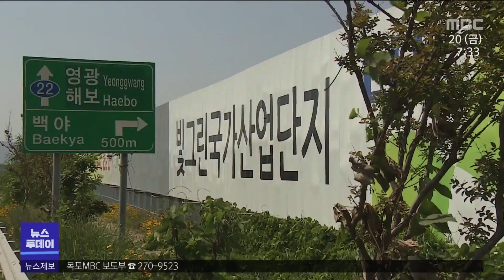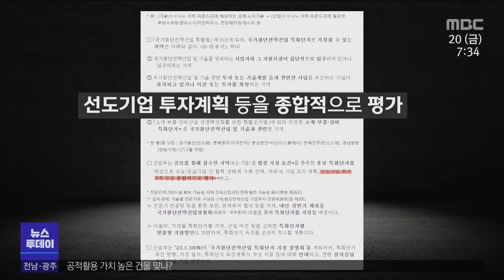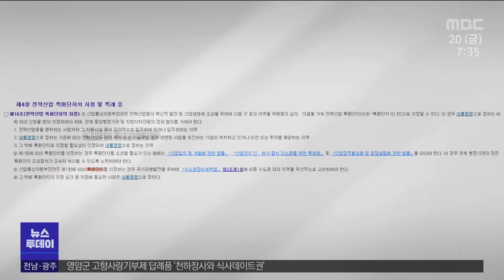미래차는 '청신호'..특화단지는 '난제'[목포MBC 뉴스투데이]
광주시가 미래가 달린 자동차와 반도체와 관련하
국가의 중요한 결정이 다음달부터 잇따라 시작됩니다.

미래차 국가산단 지정 여부가 다음달 결정되고
각 지역들이 사활을 결고 경쟁중인 반도체 특화단지는
조만간 결정될 예정입니다.

두 사업 가운데 좀 더 가능성이 높은 건 '미래차'입니다.

(기자)

광주시는 지난해 10월 국토부에
빛그린산단 근처에 100만평 규모의
광주 미래차 국가산단을 조성하겠다며
유치 신청서를 제출했습니다.

한 달 뒤에는 국토부의 현장 실사도 진행됐습니다.

지금까지 20개 이상의 지자체가 유치 신청서를
접수한 것으로 알려졌고,

이 가운데 10군데 정도를
미래차 국가산단으로
지정할 것으로 전해지고 있습니다.

자동차 산업은 광주 제조업 가운데 48%를
차지하고 있어 지역의 주력산업으로 손꼽히는만큼
미래차 국가산단 지정이 필요한 상황입니다.

지자체간 경쟁이 치열하지만 지역 내에선
윤석열 대통령의 광주지역 대선공약과 맞닿아 있고,
기아차 등 완성차 공장 2곳을 보유하고 있다는 점에서
유치 기대감이 높아지고 있습니다.

(인터뷰)윤창모/광주시 차세대산업과장
"미래차 국가 산단이 이제 조성이 되게 되면
그걸 근거로 해서 저희가 미래차를 집약을 통해서
결국은 미래의 모빌리티 선도 도시로
광주를 조성해 나가겠습니다."

하지만 반도체 특화 단지 지정은
미래차 국가산단과 달리 녹록치 않은 상황입니다.

(CG1)정부가 발표한 특화단지 지정 평가 항목을 보면
반도체와 관련된 앵커 기업이 있어야지만
특화단지 지정과 관련해 유리한 고지를 선점할 수 있는데
광주에는 앰코를 제외하면 앵커 기업이 사실상 없기 때문입니다.//

반도체 기업이 집중된 수도권이 더 유리한 상황.

광주시는 그래서 비메모리 분야를 공략하고 있습니다.

AI 데이터센터와  연구소 등의 AI 기반이 마련돼 있고,
다품종 소량 생산을 해야 하는 비메모리 반도체는
대기업 보다는 중소기업에 더 맞는 산업이라고
판단했기 때문입니다.

(인터뷰)강기정/광주시장
"앵커기업이 존재해야만 반도체 특화 단지가 지정받는데
유리한데 그런 점이 없긴 합니다만 반대로 AI 기반이
만들어지면.."

(CG2)특화단지를 지정할 경우 국가 균형발전을 위해
수도권 외의 지역을 우선 고려하라고 돼 있는
국가첨단전략산업과 관련한 법도 광주 전남에는
한줄기 희망으로 작용하고 있습니다.//